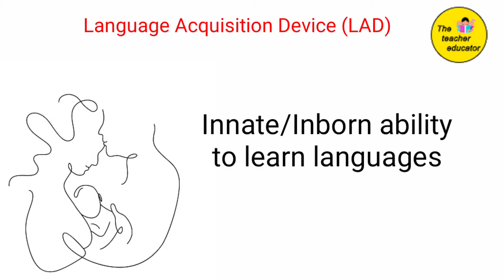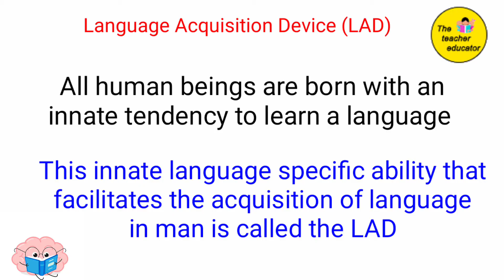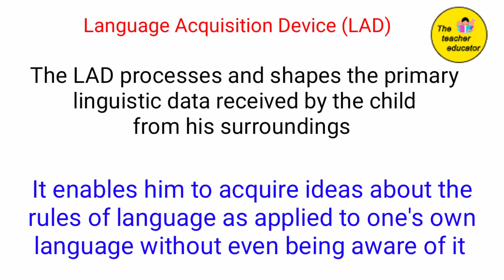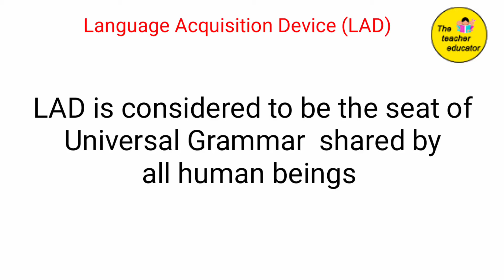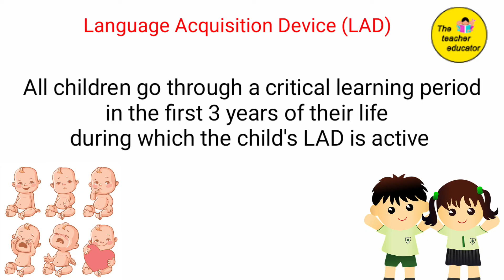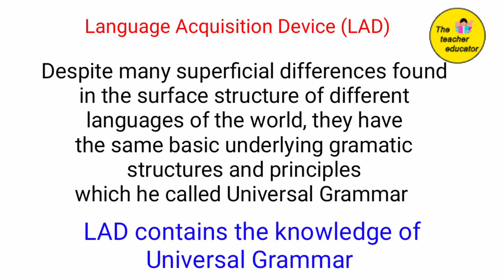Language Acquisition Device and Universal Grammar